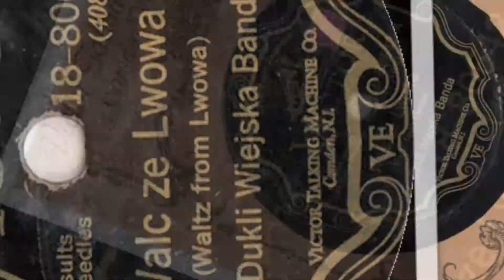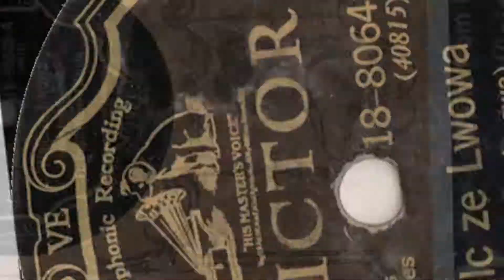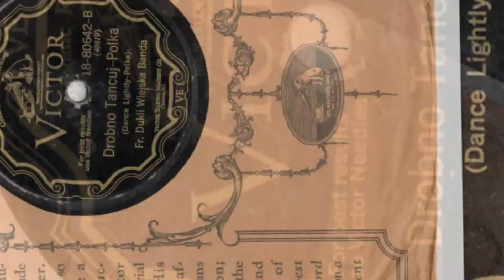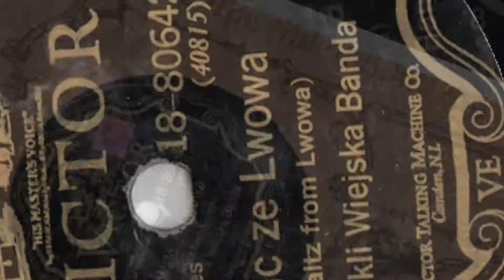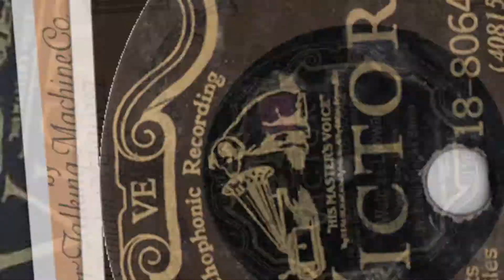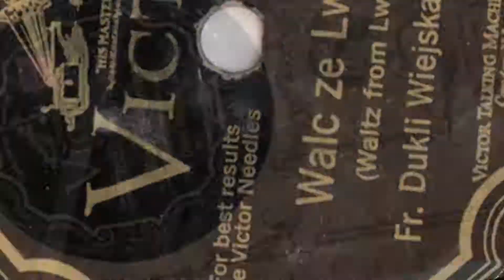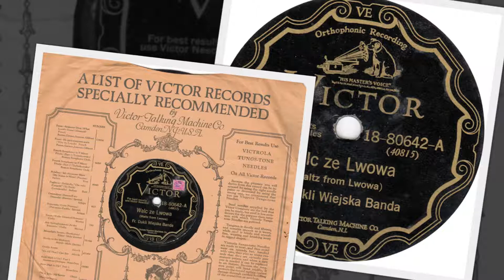Polish 78rpm recordings, 1927. VICTOR 18-80642. Franciszek Dukla: Walc z Pogórza.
Polish 78rpm recordings, Chicago, November 6, 1927. VICTOR 18-80642. Side 1: Walc z Pogórza. Side 2: Drobno Tańcuj (Dance lightly). Franciszek Dukla -- skrzypce/violin.